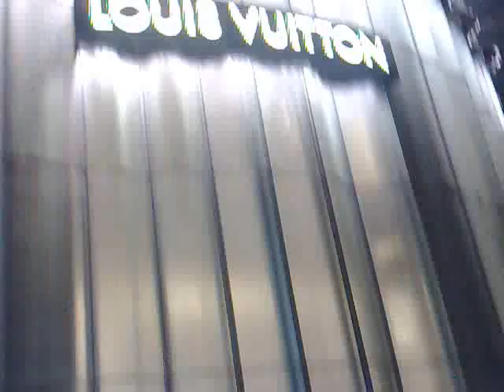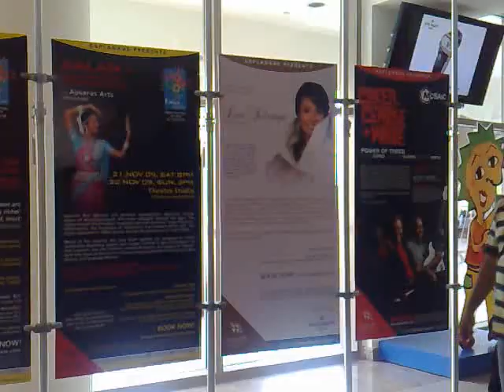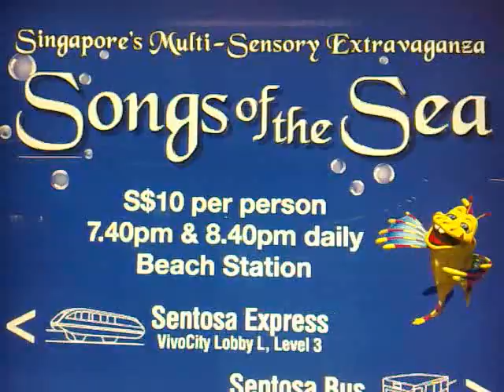My Singapore Vacation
a souvenir video of my Singapore vacation on November 2 to 6, 2009 with some clips of Kota Kinabalu (October 30 to November 2, 2009) with Mona Borja and Armi with special thanks to Dior.
Featuring Ion Orchard and Sentosa's Songs of the Sea